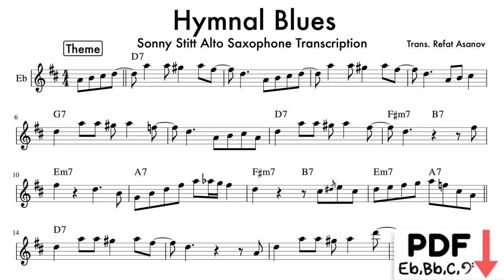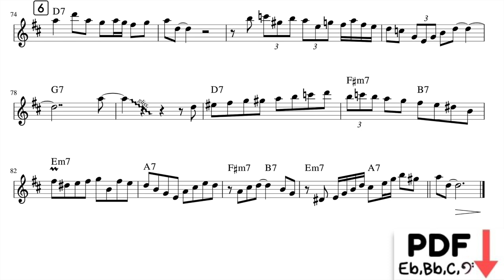Sonny Stitt - F Blues "Hymnal Blues" Alto Saxophone Transcription